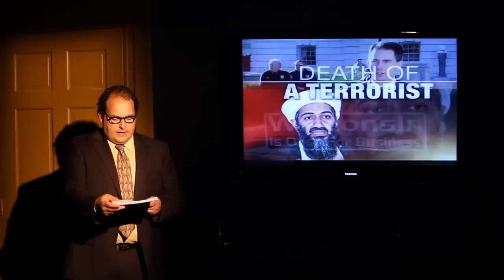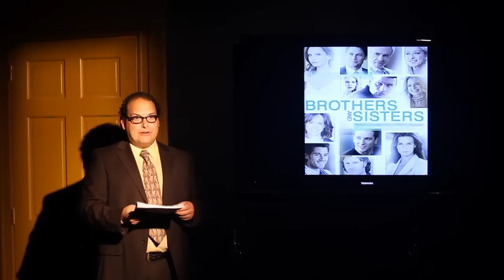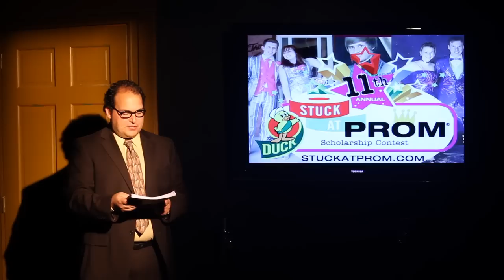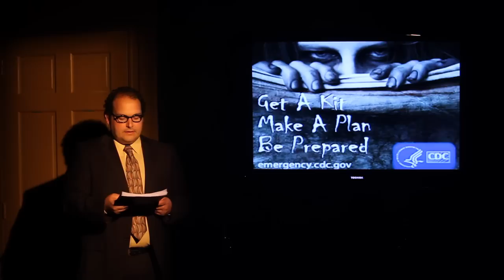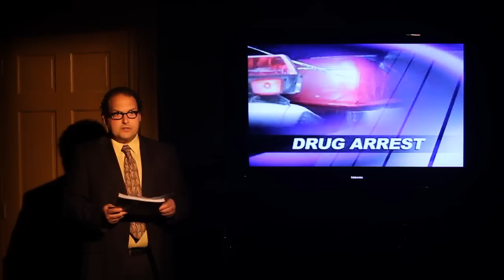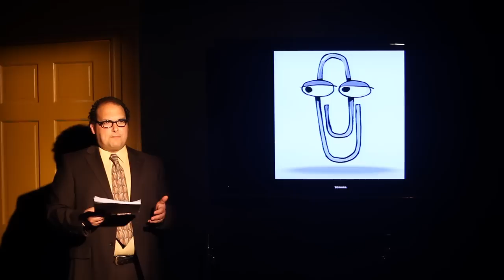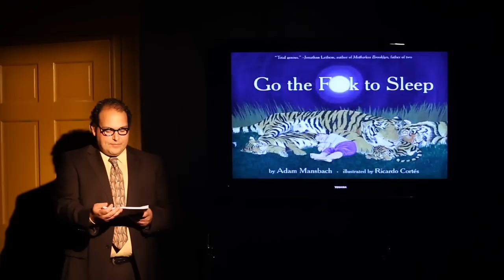SCTW 019 Patrick Cavanaugh 5/21/11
Second City This Week EP #019
"Rapture and Reckoning"
Directed by George Pete Caleodis 21 May 2011

Special Guest: Patrick Cavanaugh ("Mad Men")

I FEEL FINE by Nina Costantino & Peter Aiello
AD GAME by Stephen Faulkner
COMMENCEMENT by Michael Hagesfeld (part 2, & Timothy McGeary)
MAY 21st by Julian Clark
LEMON OUT by Bill Kelly
MAURY by Joshua Banday, Patrick Cavanaugh, George Caleodis
THE STRONGEST ONE THERE IS by Bill Kelly
MARIA by Andrew Buckstein
SURVIVING THE RAPTURE by Andrew Payne
SPEC OPS by Joshua Banday
ASHTON by Alisha Rayne
IMF by Chuck Von Arb
PROM by Joseph Clift
DEBT COLLECTING METAPHORS by Joseph Clift
DEBT COLLECTORS by Peter Aiello
SHUTTLE EXPERIMENTS by Robert Chan
MAY 22nd by Brian Nichols

ANCHOR SEGMENTS AND TWEETS:
Michelle Burleson, George Caleodis, Darren Esler, Jim Fath, Stephen Faulkner, Matt Geraghty, Michael Guzniczak, Michael Hagesfeld, Johanna Johnson, Bill Kelly, Danny Lutman, Timothy McGeary, Michele Moore, Brian Nichols, Alexis Notabartolo, Alex Ward, Jonathan West, Ron West, Ed Zareh

PRODUCER:
George Caleodis

PRODUCTION CREW:
Anthony Bosco, Ace Gibson, Mikey Hann, Bill Kelly

CAST:
Joshua Banday
Marion Dunham
Rachna Khatau
Kerri-Anne Lavin
Brian Nichols
Carl Tart
Patricia Villetto

ANCHOR:
George Caleodis